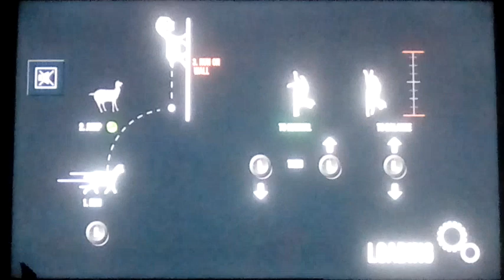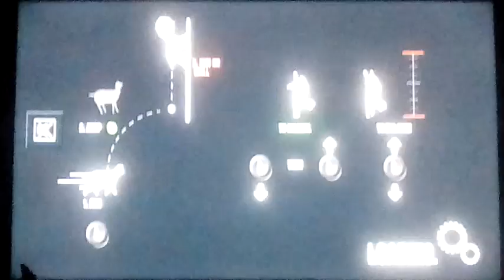THIS GAME PREVENTS YOU FROM DROWNING?!?!! - Goat Simulator Gameplay: Part 1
Also suggest anything you want me to in the comments below.Sorry I'm late to play this game.